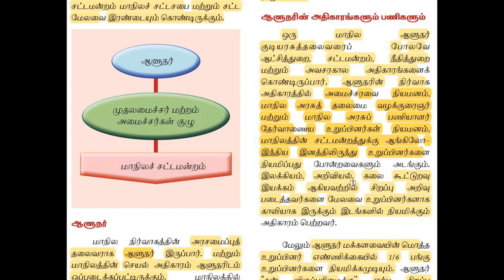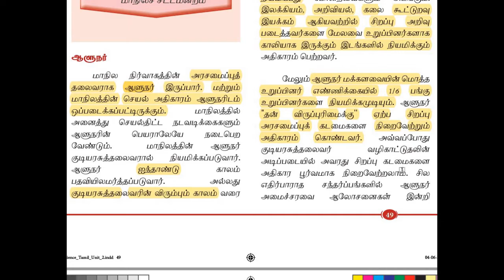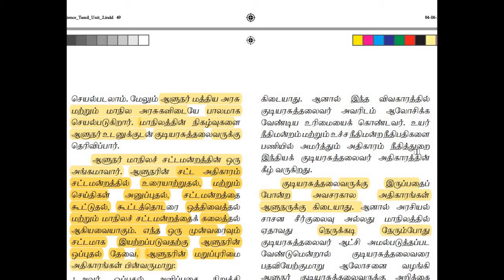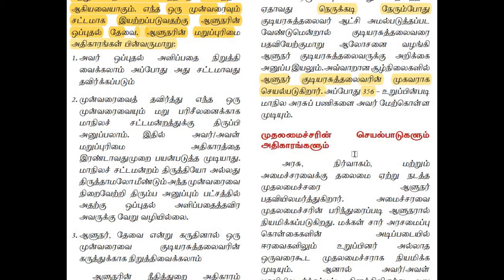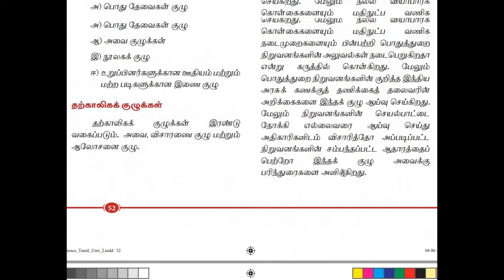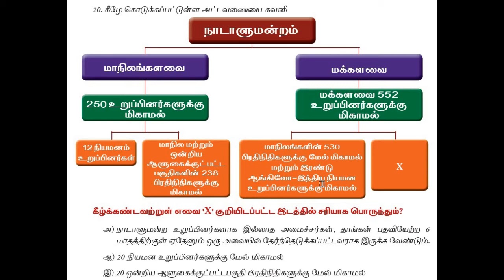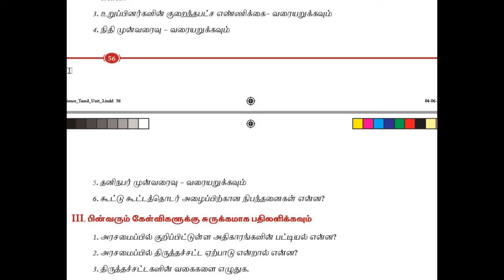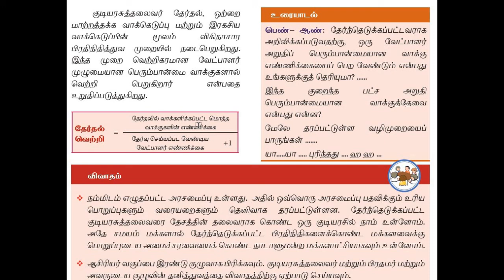Group1,2,2a,4|unit 5|Governer|ஆளுநர்|பணிகள்| அதிகார வரம்புகள்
Group1,2,2a,4|unit 5|Governer,ஆளுநர் ,பணிகள் ,அதிகார வரம்புகள் ,விரிவான பதிவு